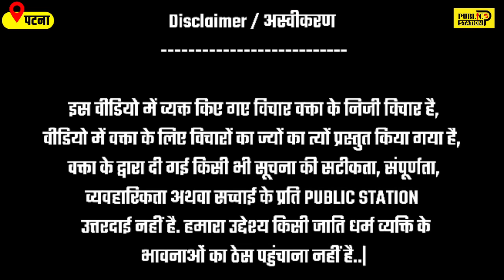Tejashwi के सिपाही कों 5 घंटे तक Patna University से किड*नैप करके पी'टा गया, Aman Lal का इंटरव्यू